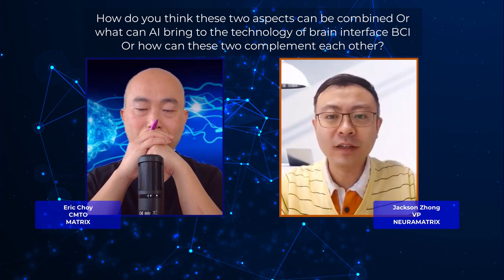Matrix AMA - Neuroscientist Answers Questions!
Welcome AMA with VP Jackson Zhong  where our CMTO Eric Choy asks questions from the community about  Neuroscience, Matrix 3.0, Web 3.0, NFT , Metaverse,  and more. Meet Jackson from NeuraMatrix.